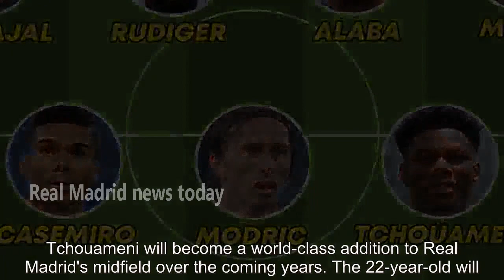Carlo Ancelotti's selection headache: How will Real Madrid boss keep everyone happy next season...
Carlo Ancelotti's selection headache: How will Real Madrid boss keep everyone happy next season? - news today

Real Madrid could dominate European football for years to come after reinforcing their squad during the summer transfer window. Carlo Ancelotti - who secured the LaLiga and the Champions League title with Los Blancos last season -  has signed a host of new players ahead of the 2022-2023 campaign. However, the depth of Real Madrid's sq...